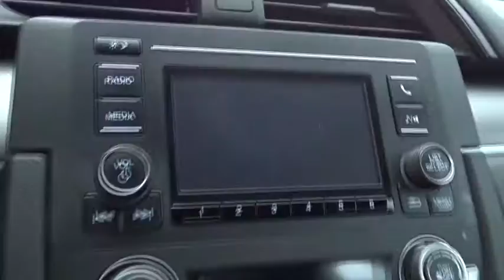2016 Honda Civic Sedan Countryside, La Grange, Oak Lawn, Orland Park, Hinsdale, IL K2536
2016 Honda Civic Sedan
2016 Honda Civic Sedan LX - Stock#: K2536 - VIN#: 19XFC2F56GE016298

Continental Honda
5901 La Grange Road

Call for special pricing New Arrival! This 2016 Honda Civic Sedan LX Includes *Bluetooth* *Steering Wheel Controls* *Aux Audio Input* *Back-up Camera* *Stability Control* *Low miles for a 2016!* *This Honda Civic Sedan gets great fuel economy with over 41.0 MPG on the highway!* *Please let us help you with finding the ideal New, Used, or Certified vehicle.along with getting you the best prices and incentives available and explaining the purchase, lease, and financing options.* *Our vehicles are value priced and move quickly. Be sure to call us to confirm availability and to schedule a hassle free test drive! We are located at: 5901 South La Grange Rd, Countryside, IL 60525.*